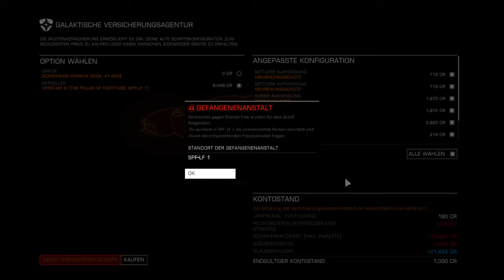Elite Dangerous Der spaß geht los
Elite Dangerous wir kämpfen gegen Piraten
(sorry für die laags während des zweiten Kampfes)